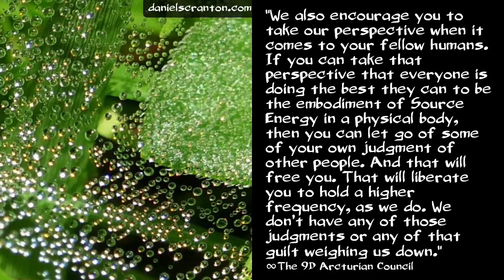Our Perspective ∞The 9D Arcturian Council, Channeled by Daniel Scranton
We have a perspective on humanity that allows us to see who you really are, even when you are acting from your ego, even when you are living your lives from a place of fear. We still are able to see who you really are. We never lose sight of that truth that you are Source Energy Beings, comprised wholly of unconditional love. So when you are acting out in some way, and you judge yourself, or others place judgment upon you, just know that there is another perspective. There are beings holding that space for you, that space that allows us to see you as you truly are.

We are giving you this now because we want you to understand that you can always count on us. You can always come to us, no matter what you have done, no matter what you have said or thought about doing. You can check in with your friends from Arcturus, and we will show you our perspective. Not all of you will be able to receive it, but some of you can and often do.

We also encourage you to take our perspective when it comes to your fellow humans. If you can take that perspective that everyone is doing the best they can to be the embodiment of Source Energy in a physical body, then you can let go of some of your own judgment of other people. And that will free you. That will liberate you to hold a higher frequency, as we do. We don’t have any of those judgments or any of that guilt weighing us down.

It is easy to shift your perspective. It just takes a willingness to make that your intention, and then you can vibrate in harmony with us, with our perspective, and in the process you can become more of who you are. You are going to know yourselves as Source Energy Beings at some point, and you don’t have to earn that knowing. You just have to accept it. So why not start now, while you still have physical bodies to enjoy?

Purchase The Arcturian Council’s book, Ascension: The Shift to the Fifth Dimension, on amazon